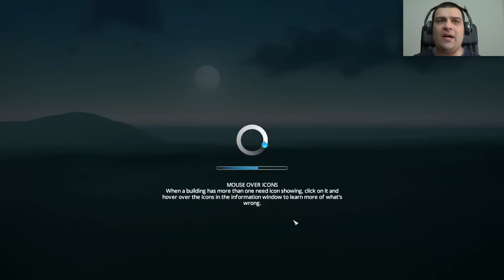Cities: Skylines DLC After Dark #46 Nuova città w/FaceCam